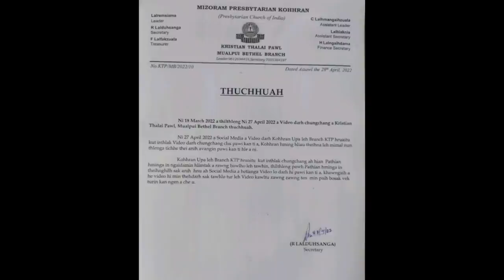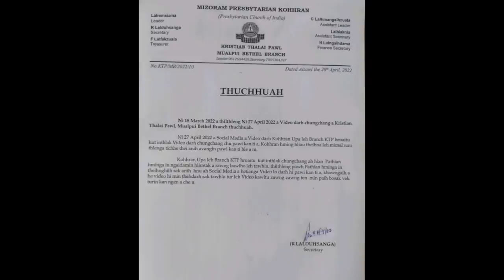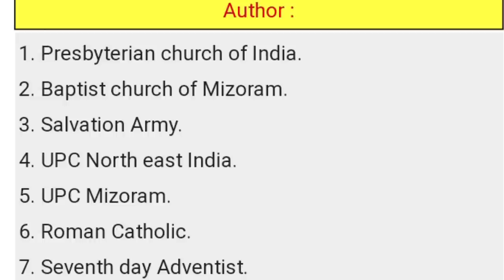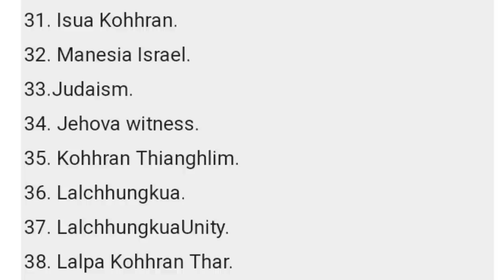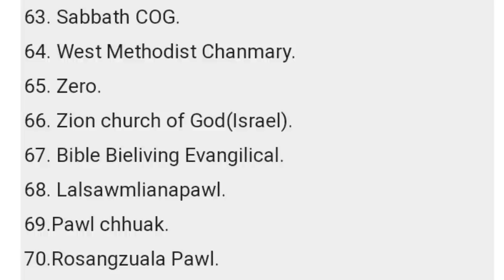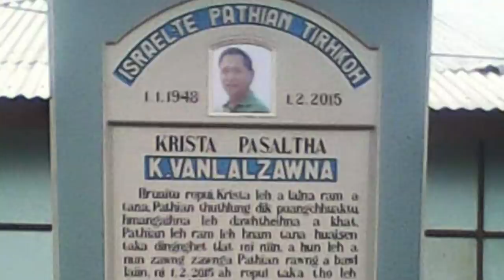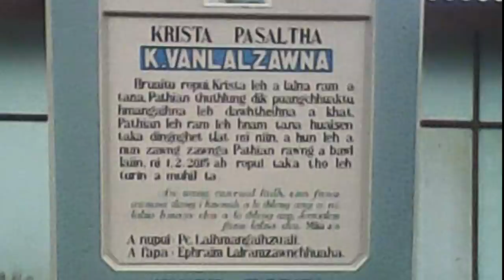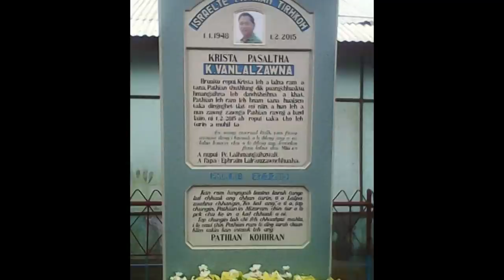Deleted KOHHRAN-in Inthawina'n Mihring hman an tum hmiah mai! Chhan hman a ni!